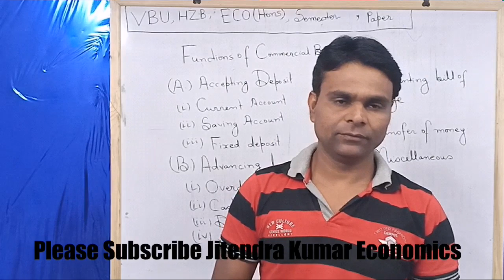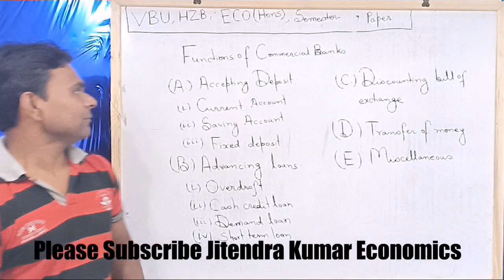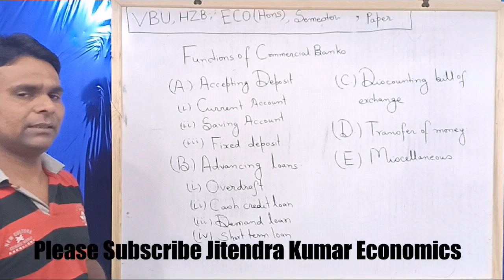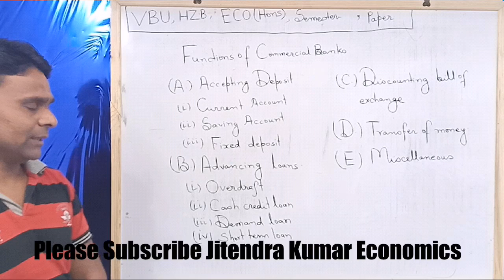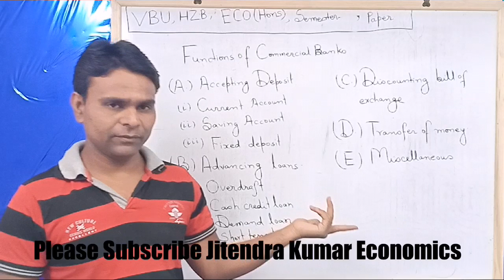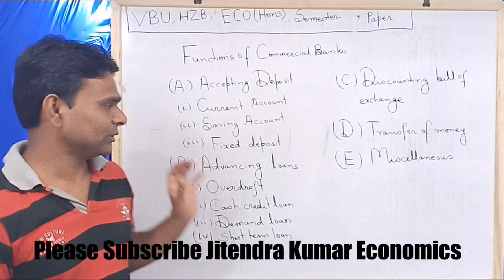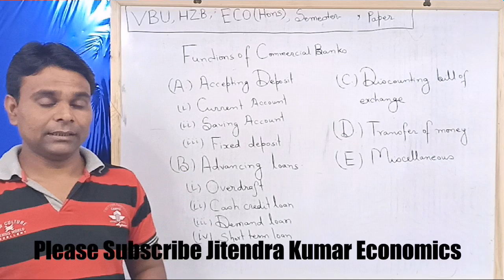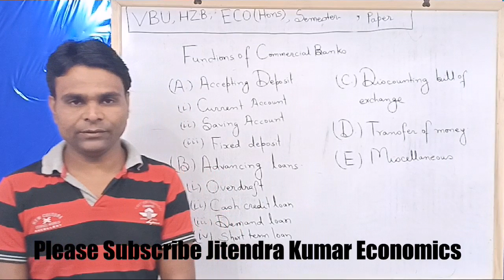VBU Hazaribag EXAM NOTES BA Eco Hon SEMESTER-1, Paper-2, Functions of Commercial Banks.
Hi I am Jitendra Kumar. My channel name is Jitendra Kumar economics mobile number is 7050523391, It is also my WhatsApp number you can contact me at my WhatsApp number if you have any questions regarding this matter. In this video I have presented a easy Comprehensive and complete explanation and treatment of the functions of Commercial Banks covering the syllabus of VBU Hazaribag EXAM NOTES For BA Economics Honours semester 1 paper-2. Its notes is also available at the description along with this video. thanks for visiting my channel Jitendra Kumar economics and please subscribe my channel Jitendra Kumar economics In order to get better understanding of your course. thanks